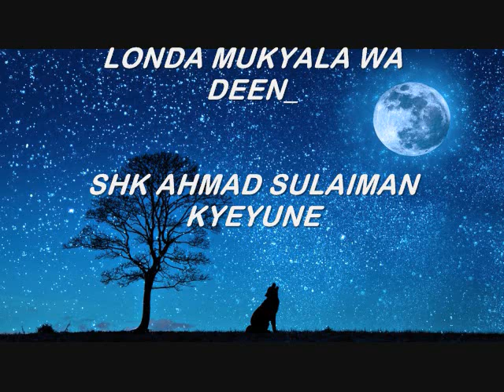LONDA MUKYALA WA DEEN_SHK AHMAD SULAIMAN KYEYUNE